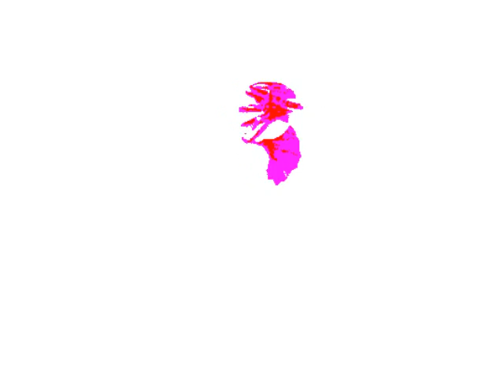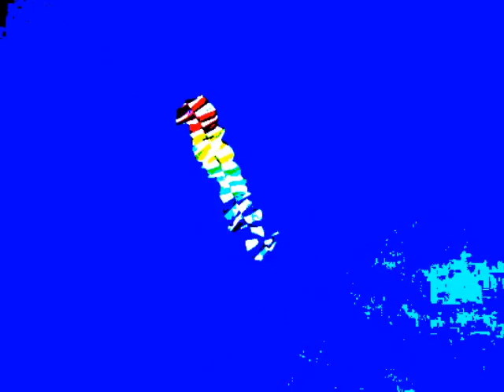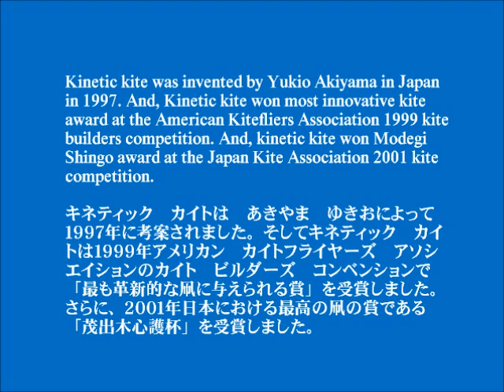Kinetic kite "Fantasy" /キネティック カイト「幻想」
Kinetic kite is a fantasy in the sky. キネティック　カイトは大空のファンタジーである。